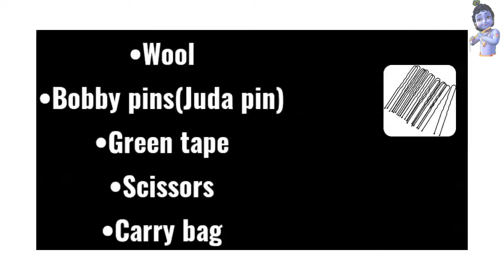How to mak flower with carry bag?|Easy Diwali decoration hacks for 2021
This diwali make this to decorate your 🏠.